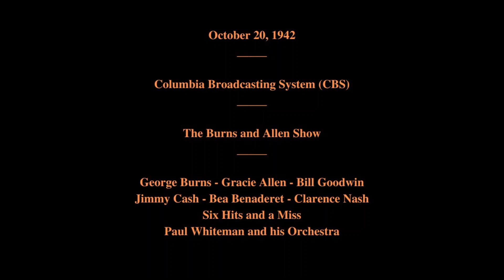October 20, 1942 - The Burns and Allen Show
Columbia Broadcasting System (CBS)

The Burns and Allen Show

Featuring:   George Burns - Gracie Allen - Bill Goodwin - Jimmy Cash - Bea Benaderet - Clarence Nash - Six Hits and a Miss - Paul Whiteman and his Orchestra